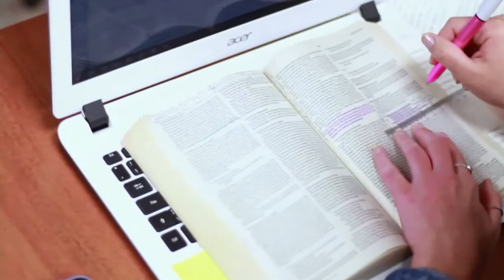Sunday Service June 19, 2022